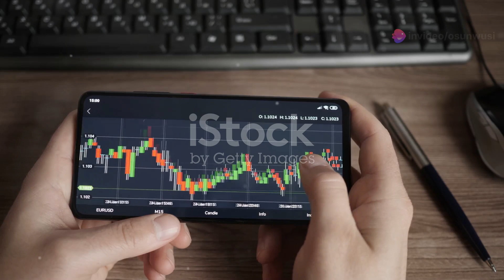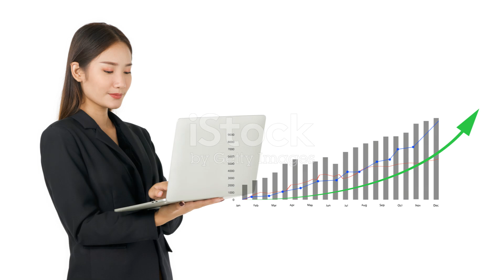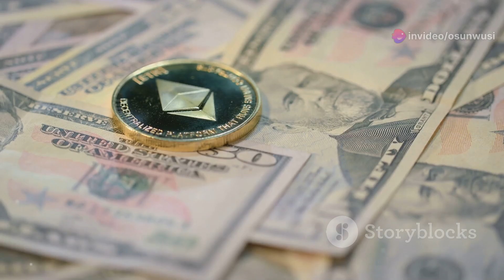"True Forex Funds Shuts Down: What Led to Their Financial Collapse?"